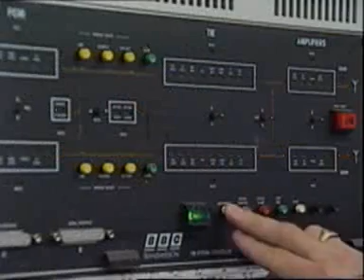Divis - Antenna replacement in 1992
The Engineer in Charge, Norman Marsden, being interviewed.  Views of the work being carried out.